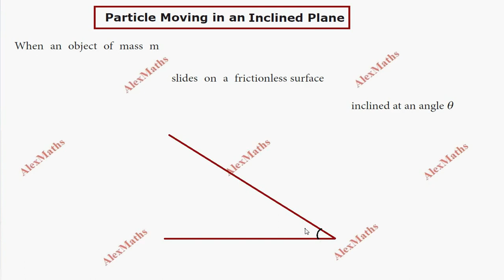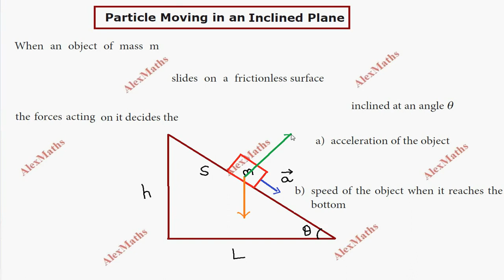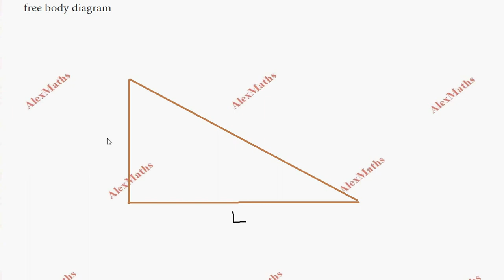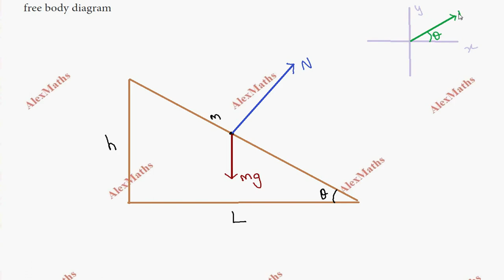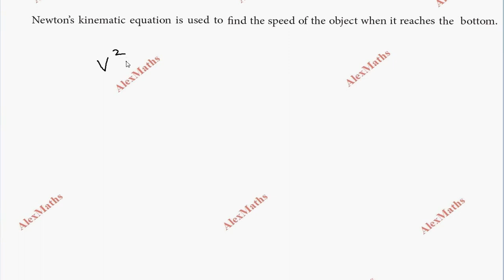Particle Moving in an Inclined Plane Class 11 Physics Laws of Motion | Unit 3 | AlexMaths